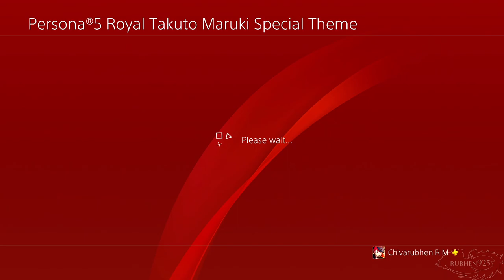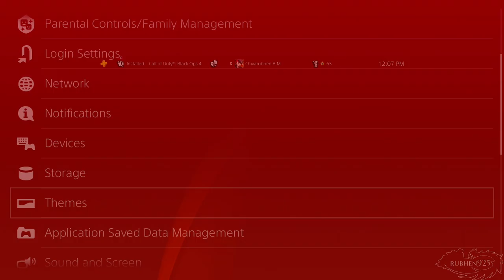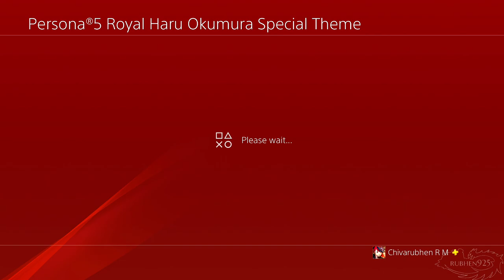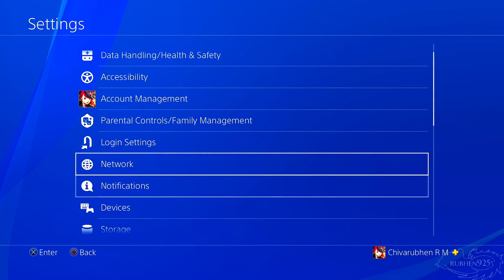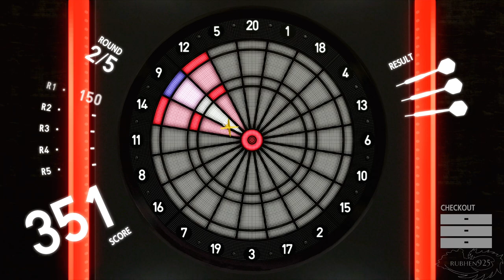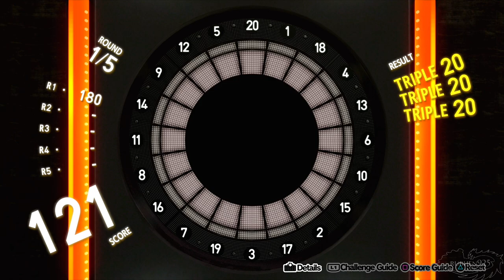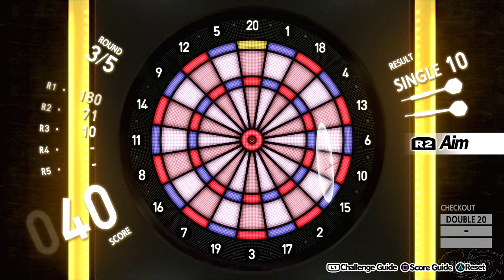PERSONA 5 ROYAL (PS4 Pro) Merciless Mode NG+ Playthrough Part 9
This is going to be my attempt at Merciless. It's in NG+ as I wanted to get all the unique scenes for all the confidants, fuse Satanael and also fight the two extra bosses on NG+. This is going to the game I stream on the channel daily night and relax. No rush here with this playthrough. We will attempt to do everything we can.

► Couple things to NOTE:
▪ each stream will be around 3 hours, plus or minus 30 mins depending on what happens
▪  to keep the challenge of Merciless, i won't summon Persona 5+ levels above me
▪  The above rule will change if we fight tough bosses like reaper, twins etc, or if I'm struggling
▪  I'm going for the Harem route. Want to experience all the unique scenes in one shot.
▪  Please don't ask me to choose only one girl. I've done a Kasumi only Lovers walkthrough.
▪  Please be considerate and not spoil further plot points that haven't happened on screen.
▪  You can't spoil me, but a few people are going to be watching for the first time, so yea.
▪  I will not skip or rush dialogue, so don't ask me to please and thanks.

Feel free to drop by and ask questions! Please be nice in the chat, as that's all I can ask for.

►Game Information:
▪ Title: Persona 5 Royal
▪ Developer: Atlus
▪ Publisher: Atlus
▪ Platform: PS4
▪ Genre: JRPG, anime style, adventure